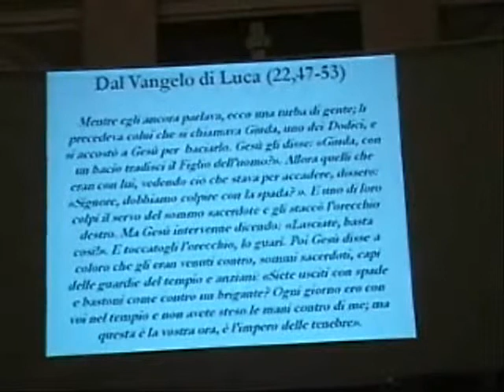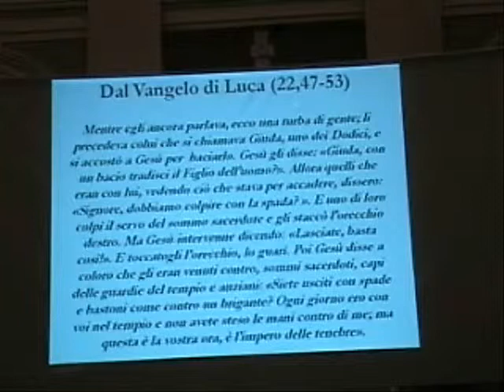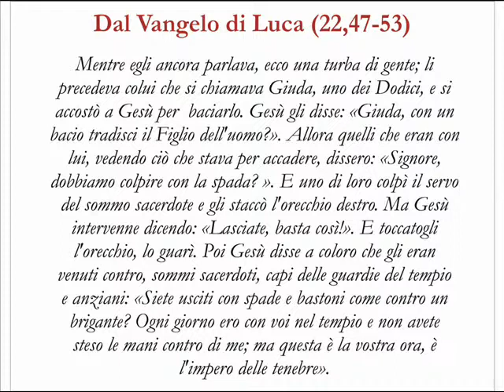Passione 6.wmv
Siti web parrocchie di Bussolengo - Unità Pastorale